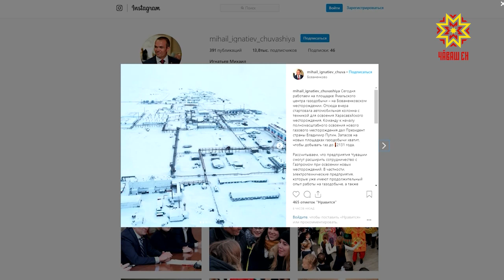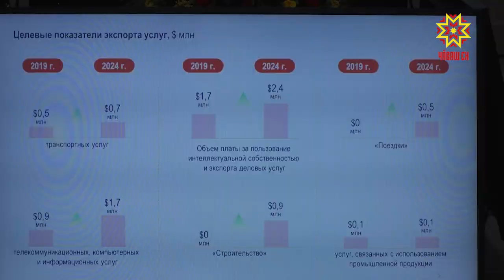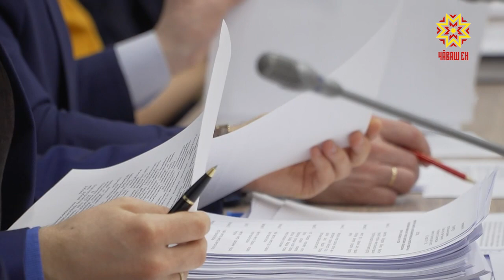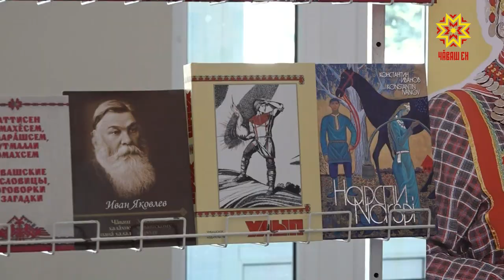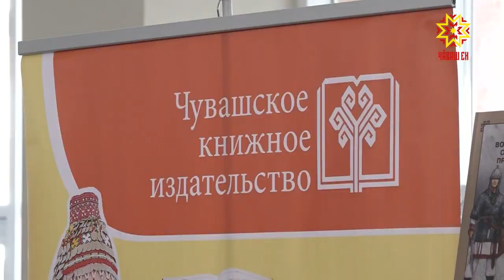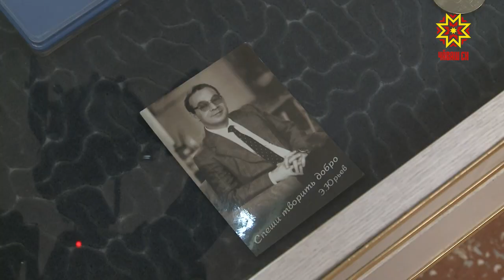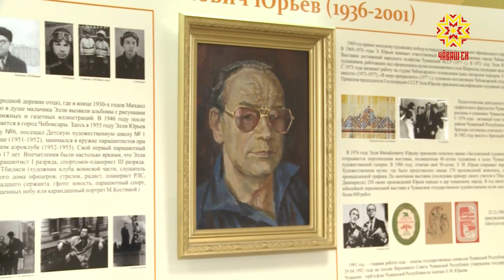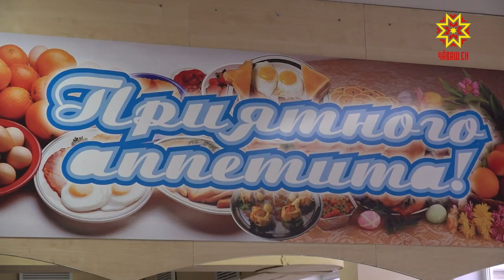Республика 21.03.2019 на русском языке. Вечерний выпуск